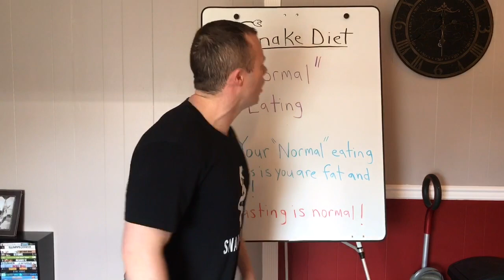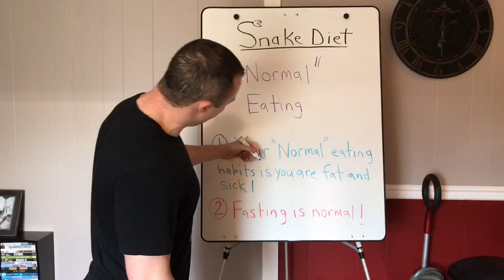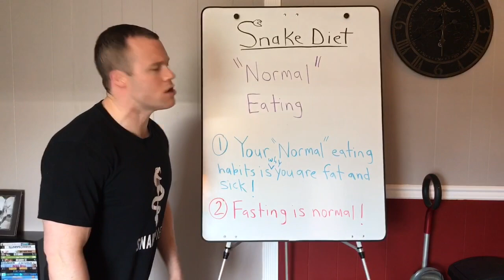WHAT HAPPENS WHEN YOU GO BACK TO EATING "NORMAL"??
The way the mainstream eats throughout the whole day is not "normal". This why everyone is fat and sick.

Leading a fasting focused lifestyle is the only normal way of life the human body was ever meant to engage in.